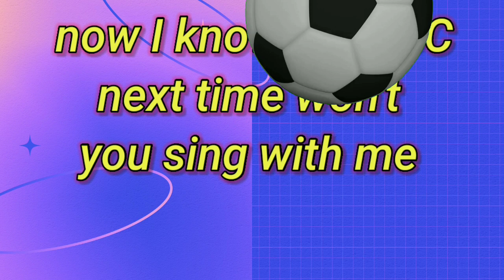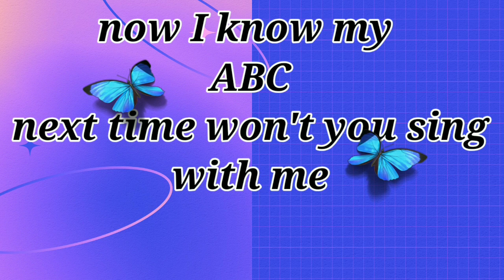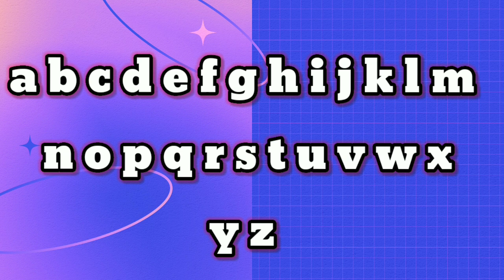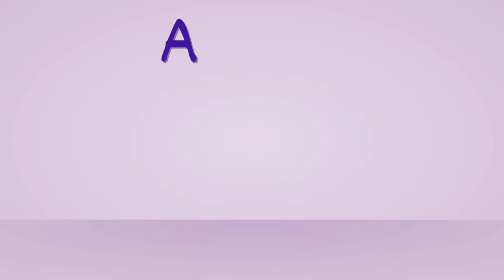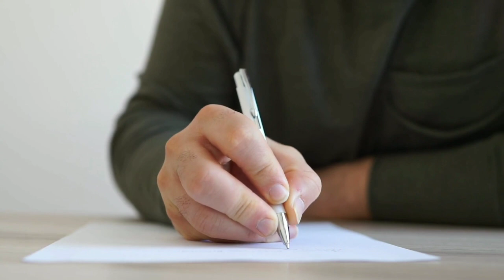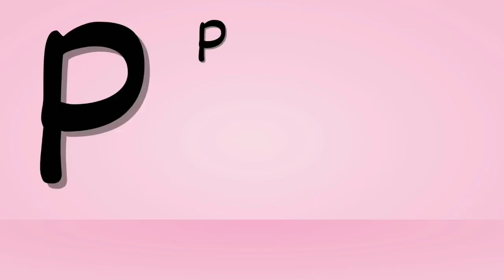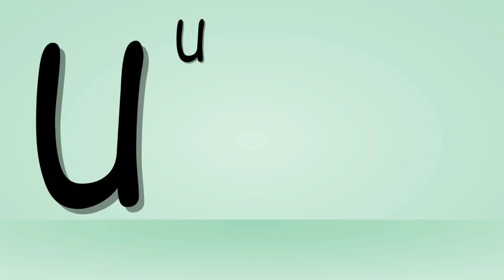Phonics Song | ABC Song | Nursery Rhymes | Kid will Tv | #1008